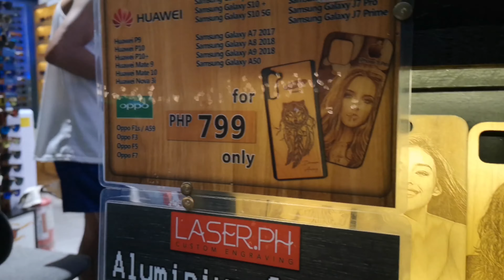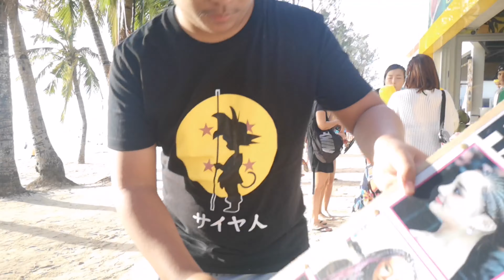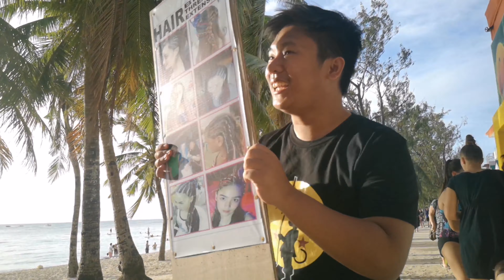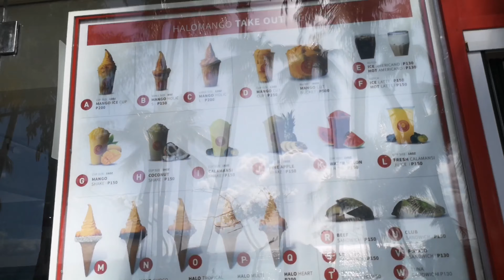Welcoming 2020 in BORACAY! ☀️ | TRAVEL VLOG